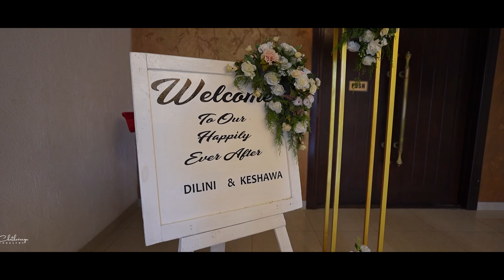Dilini and Keshawa Wedding Trailer | Studio Dil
Wedding Trailer:  Dilini & Keshawa

Studio Dil

Photography

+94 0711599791